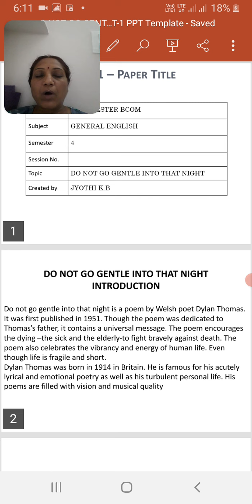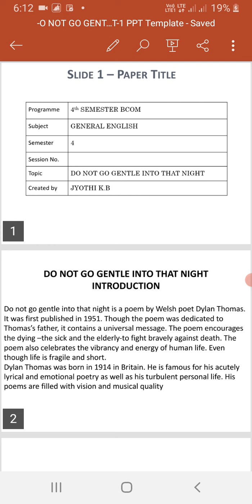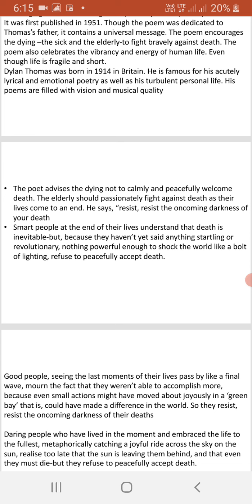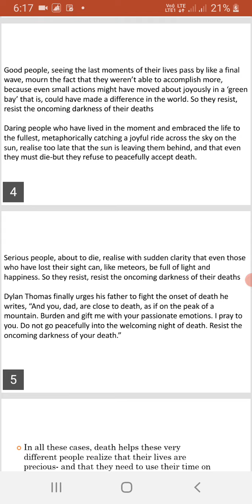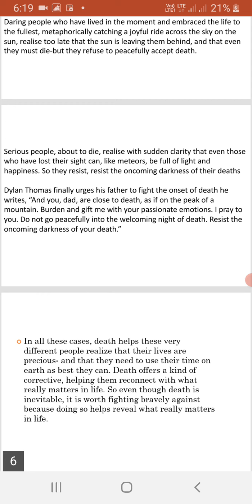5 May 2021